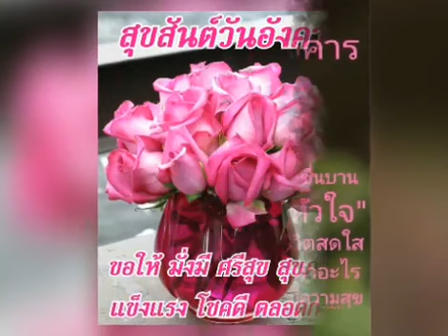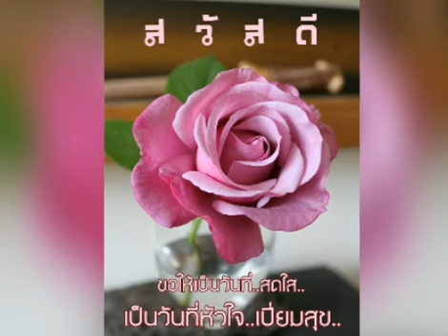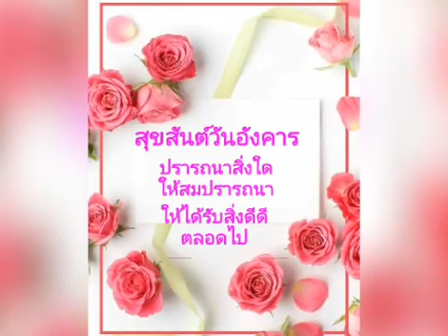สวัสดีวันอังคาร ** นิยามความรัก ** สุเทพ